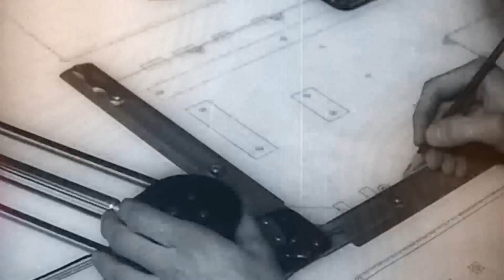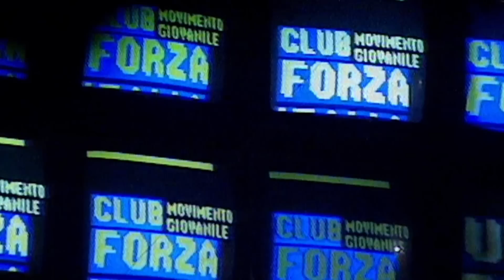Fascist Italy: The Rise And Fall Of Mussolini's Factories | War Factories | War Stories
Fiat founder Giovanni Agnelli was a close associate of Benito Mussolini and together they helped the manufacturing company become one of the largest in the world. However, it wasn't to last and with the advent of the second world war it all started to tumble down for the pair.